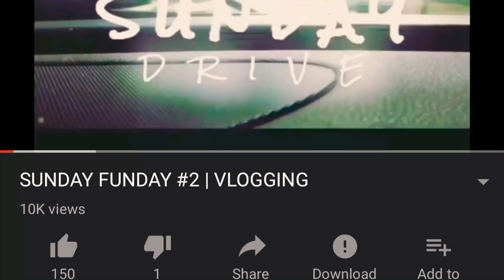Sunday Vlog || Sunday Funday 3?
Hey guys :)
In this Vlog I discuss past videos & progress. Also upon demand have released some information on a Sunday funday 3!!